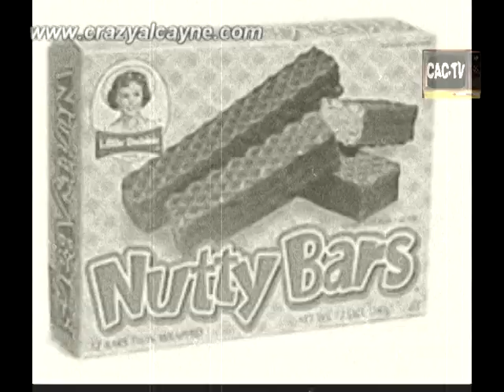Letter To The Indusdry (Kazi The Blak)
I shot this in 3 takes in the back of the car after my interview with Kazi. I'm gonna be doing more artist videos in the future. tell me what you think